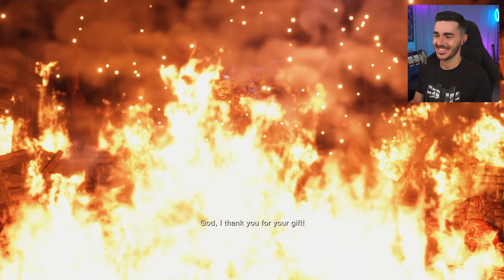Fighting Mendez | Resident Evil 4 Remake | Pt. 6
Let's Play Resident Evil 4 Remake, Part 6.